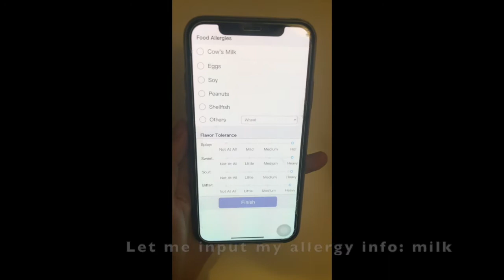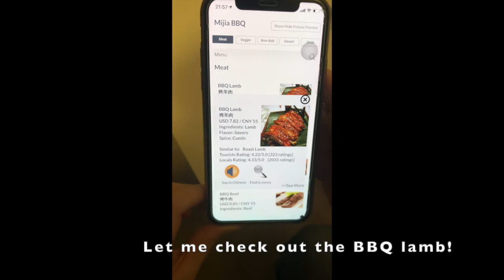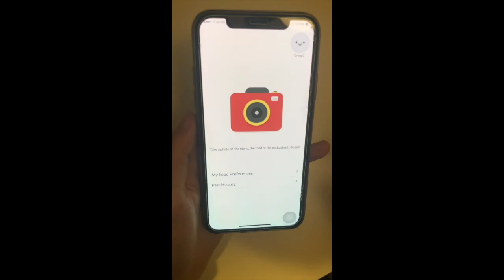Solution for Reduced Language Ability & Culture Familiarity While Travelling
by Sihao (Lynn) Yin, Arun Das, and Tingting Ou